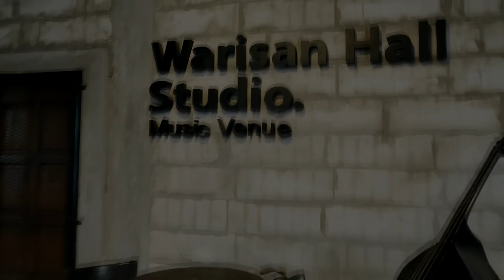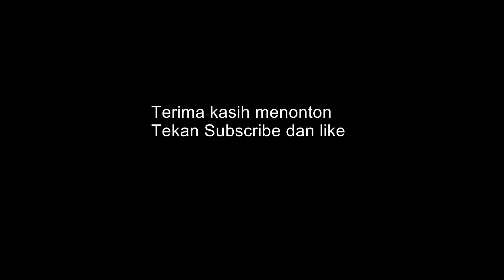REDAH - MAX Feat LAN TARO & ONEY (Official Music Video)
Redah
Lagu - Oney
Lirik - Man Max
Pengarah Video -Wak Khair
Cameraman - Mirul
Editing - Mirul
Lampu - Appy / Zulin
Lokasi - Warisan Hall Studio Sijangkang
Terima kasih semua yang terlibat dalam rakaman lagu ini..